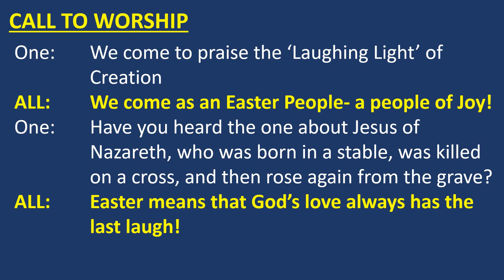Call to Worship